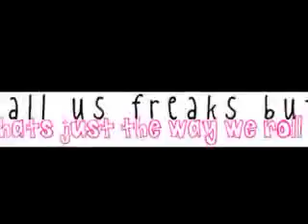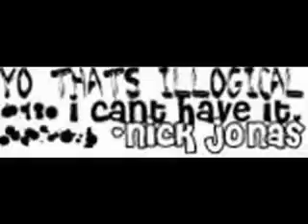JONAS BROTHERS-HOLD ON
HERE YOU GUYS!!! HERE IS A JONAS BROTHERS VIDEO BECAUSE YOU KNOW...WE LOVE THEM! THE SONG IS OF COURSE HOLD ON BY THE JONAS BROTHERS! OK...WELL...MERRY CHRISTMAS AND HAPY JONAS YEAR TO YOU ALL!